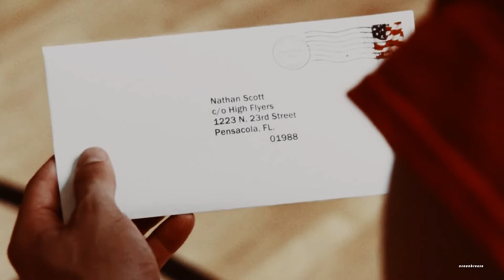Nathan&Haley | Safe Inside (Christmas Contest #2)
surprise!! bet you guys thought you wouldn't be seeing any more of these!

so idk if you guys remember but last year i posted a video basically asking you to comment below with a few things you'd want me to vid for you and i would pick one...and then 5 winners would win a video each from me ...well i felt kinda bad i only managed to do one last year so i was determined to make some more this year...i can't promise there will be more than this, but one is better than none, right?

happy christmas, sam!! i was so pleased when the random number generator landed on your comment, i'm so glad i got to make something for you & it was a great excuse to vid naley. ..to be honest, after a while i really started to struggle with this video but i was adamant i was going to finish it & i'm so glad i did. i really, really love nathan&haley like so much, but inspiration for them is really hard and i really don't know their scenes that well which obviously makes it a lot harder. so i hope you can't tell i kinda lost inspiration half way through for this, even though i really enjoyed making this at first, damn, weird. anyway, here it is jsjdsj

anyway, stay tuned, there may just be another christmas contest winner this month, who knows - i'm off work still bc of an injury so i have plenty of time. i haven't started anything yet but i will try and do one more!

» song: end of video
» colouring: alessa belikov